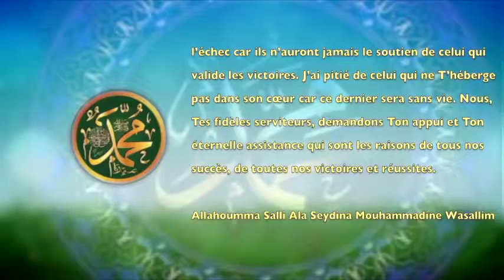POEME SUR LE PROPHETE PSL:155 LA PERTE DE TES ENNEMIS